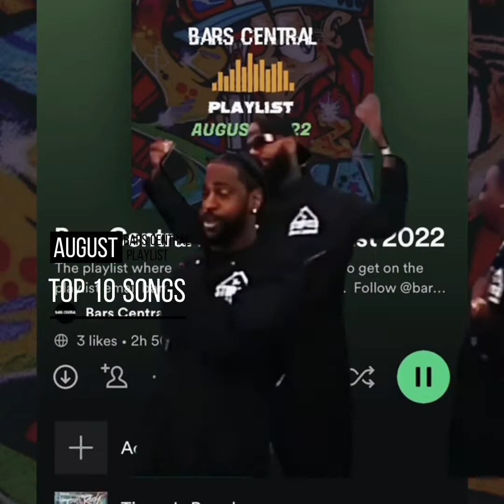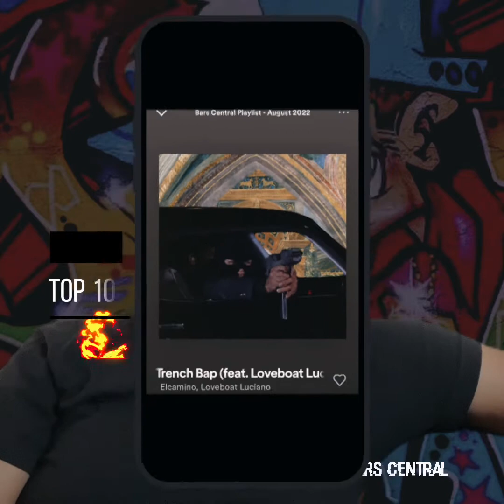Top 10 Hip Hop Songs - August 2022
@CharlitoBeats goes through his favorite songs from the August Bars Central Playlist